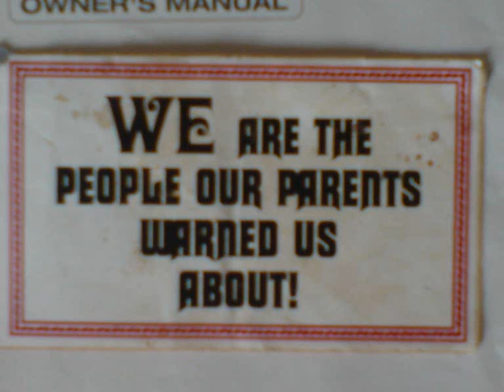Chaos Da Verbalvillain feat C-Rayz Walz Chaos Prevailz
DOPE TRACK FEATURING C-RAYS WALZ FROM MY MAN CHAOS DA VERBALVILLAINS DEBUT CD VILLAINTINES DAY.(CD AVALIBALE TO BUY ON CDBABY.COM OR  CHECK OUT HIS MYSPACE PAGE)